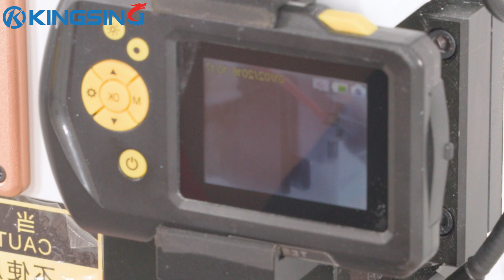Servo Motor Driven Copper Band Splicing Machine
This series is a servo-type copper tape crimping machine, driven by a servo motor, with high crimping precision, specially designed for processing high-end precision wire rods, and there are 2 sub-models to choose from (see technical parameters for details). The modular crimping fixture is easy to replace. One machine can crimp a variety of products of different sizes, and only need to replace the corresponding crimping die. The width of the copper tape is available in various specifications, commonly used are 1mm, 2mm, 4mm, 6mm, 8mm, etc. The whole machine has strong rigidity and can be equipped with a pressure monitoring system. When the pressure is abnormal, it will automatically alarm and stop.

It uses copper tape splicing wire, which is often used for the butt connection of wires and wires and the butt connection of wires and electronic components. The cost of splicing wires with copper tapes is lower than that of traditional crimping terminals or soldering. The cutting, forming, and crimping of copper tapes are completed at one time, and no waste is generated during the splicing process. Strong pulling force and stable quality.

Color touch screen operation interface, feeding length, crimping height and other parameters can be set in the program, to adjust the pressure only need to modify the corresponding parameters, no need to manually adjust the screw. With the program memory function, the corresponding parameters can be called out with one key after changing the mold or switching products, saving debugging time.